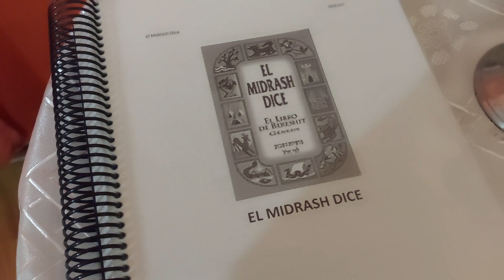Banderas de Ecuador - Israel.